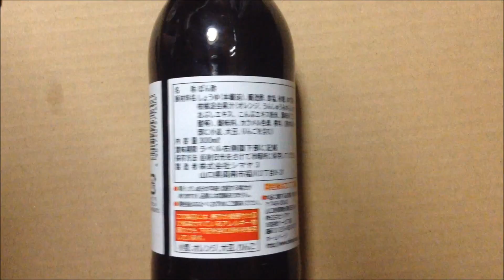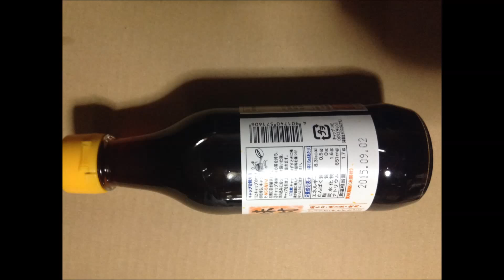味付けぽんず(鰹・昆布)：通販.jp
味付けぽんず(鰹・昆布)　詳細情報 ⇒ ⇒ ⇒